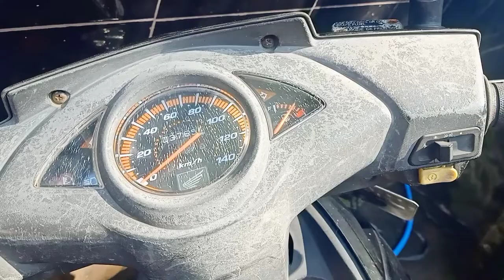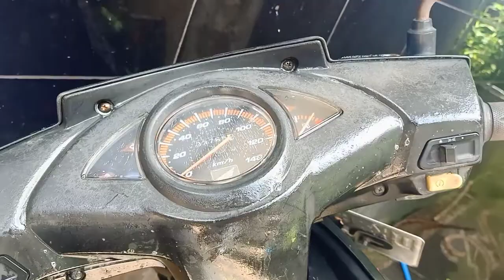Cara Mengkilapkan body motor yang kusam supermurah.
Cuma modal minyak goreng dan sabun cuci saja.